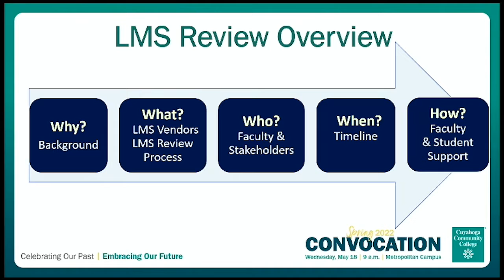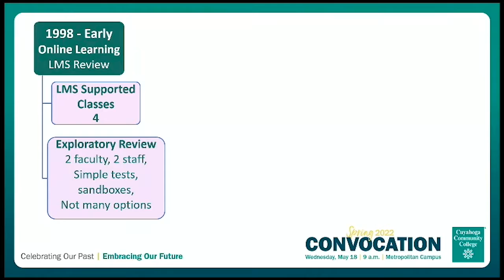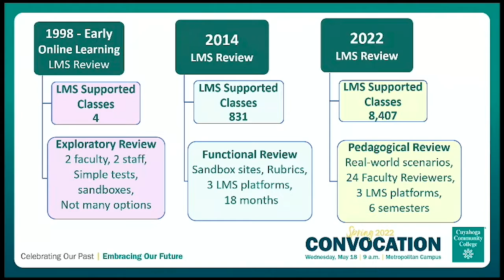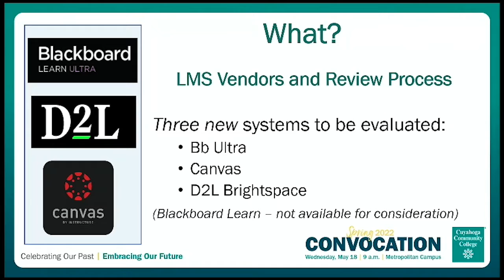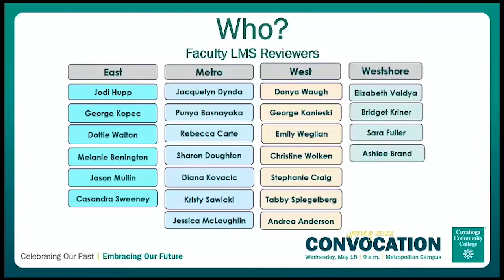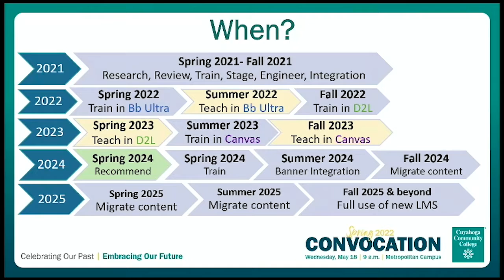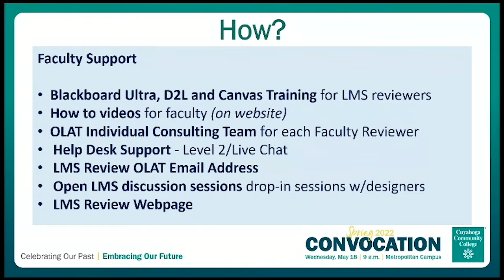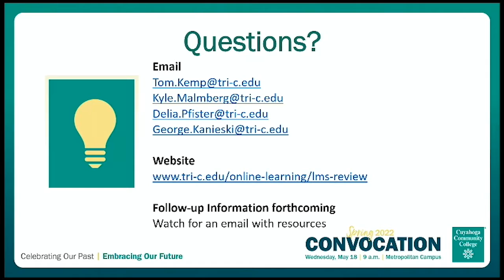2022 LMS Review Presentation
Tri-C's 2022 LMS Review Presentation